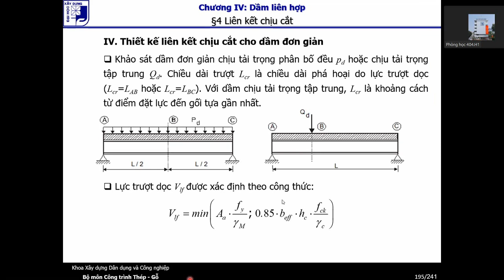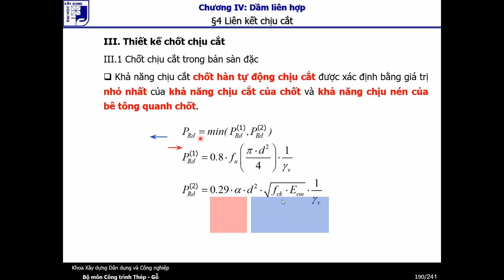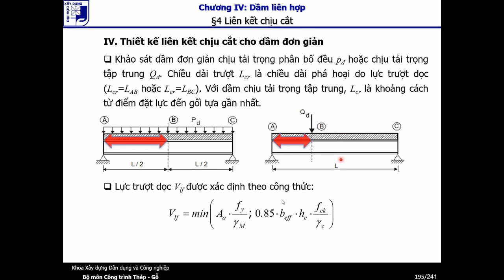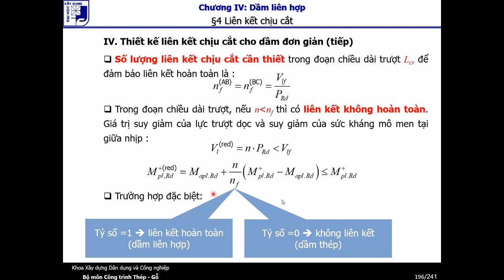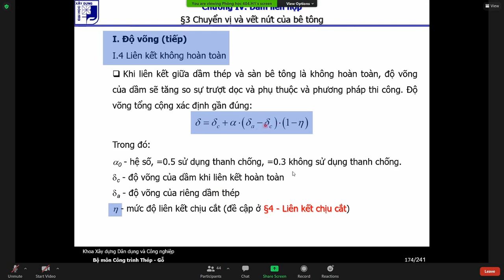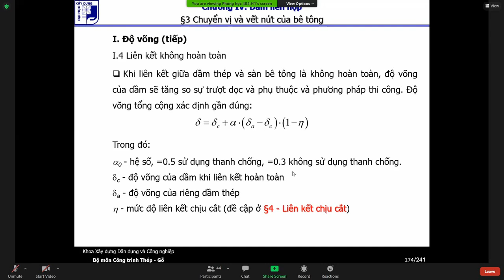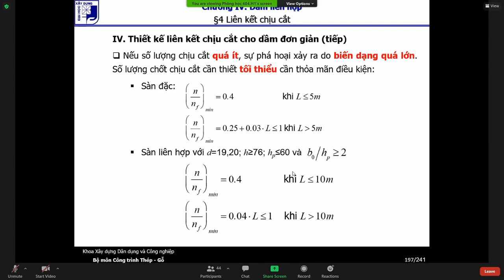KẾT CẤU LIÊN HỢP THÉP BÊ TÔNG | Chương dầm liên hợp | Buổi 6, tiết 2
1. Bài tập: (để truy cập link tải các e xem các bước tại phần bình luận dưới video)
4. KHOÁ HỌC HƯỚNG DẪN CHI TIẾT LÀM PHẦN KẾT CẤU DATN XÂY DỰNG (hướng dẫn sử dụng word trình bày thuyết minh kiến trúc - kết cấu, lên phương án KC, mô hình tính toán nội lực ETABS-SAP-SAFE, tính toán thiết kế cấu kiện vách cột dầm sàn BTCT): (các bạn sắp làm DATN nên tham khảo học trước khi nhận DATN)
Các e xem thêm các tài liệu môn học truy cập vào link bên dưới